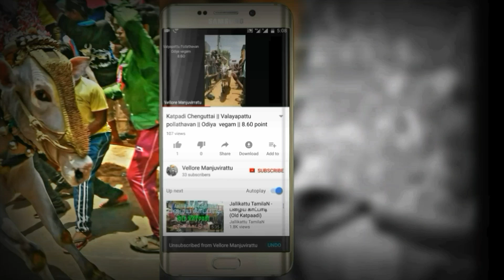17/01/19 Kilmuttukur Village || Paratharami John Cena || Won 2nd Prize || Vellore Manjuvirattu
First Round : 8.4
Second Round : 8.3